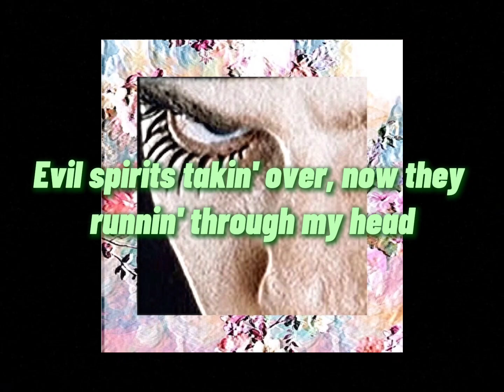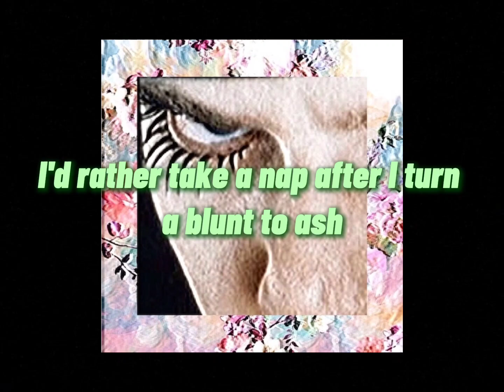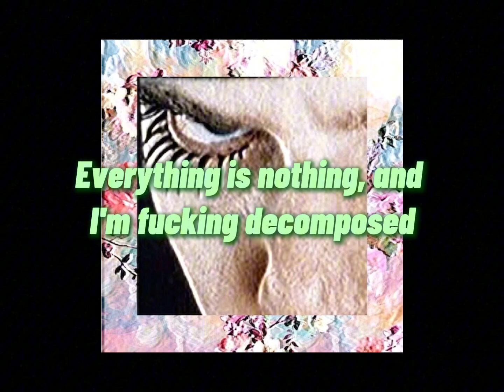$uicideboy$–Durango '95 (A Real Horror Show)/ lyric video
Yung Christ and Yung Plague